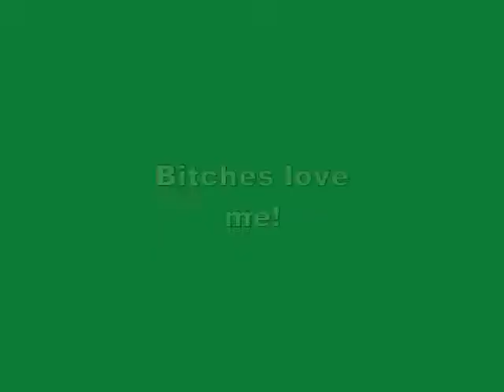Female Dogs love me!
Female dogs dig my Jack Russell!